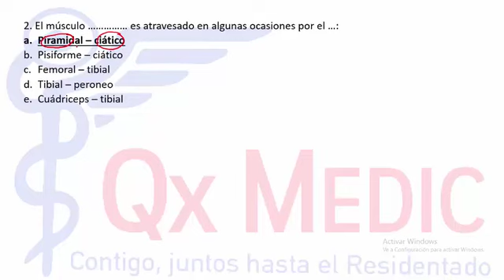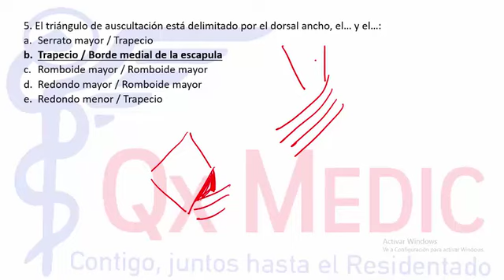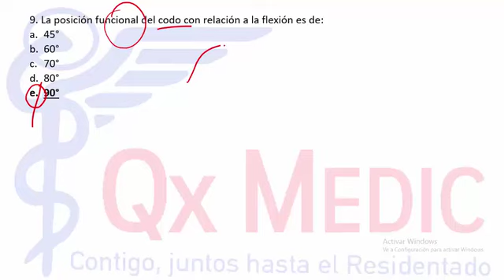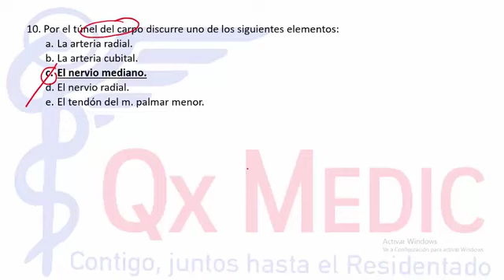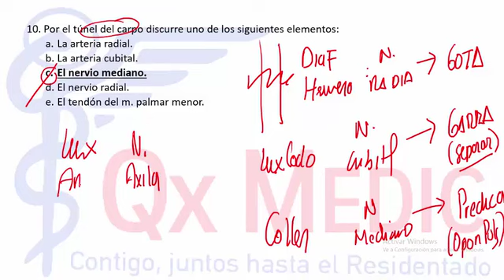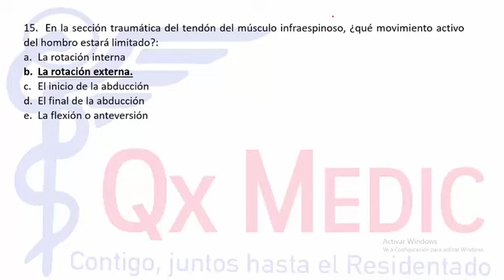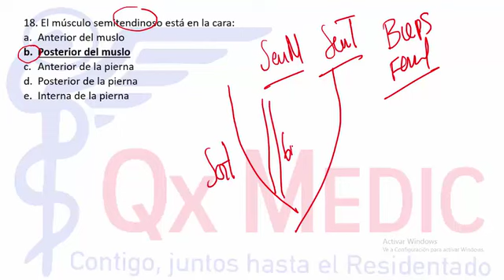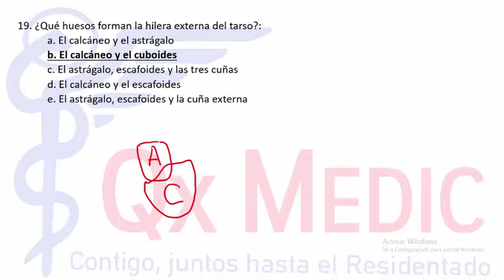RM18 1V ANATOM A OSTEOMUSCULAR D A 1 PRE TEST